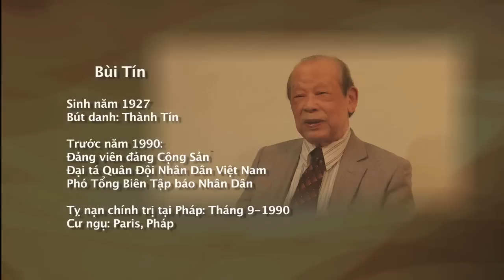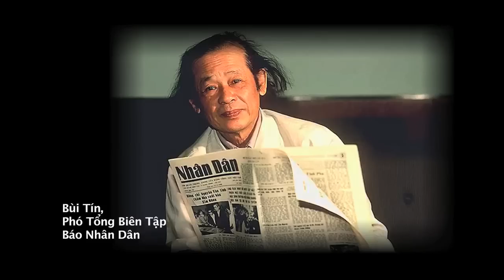VFC - Phỏng vấn Bùi Tín - 2014